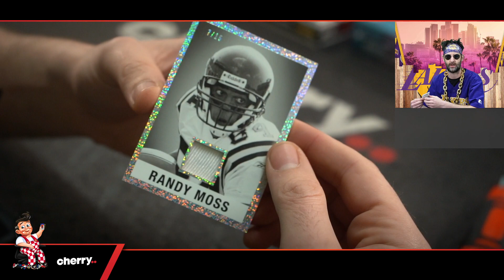2022 Leaf In The Game Used 1-Box Break #14945 - Random Hit - Jun 05 (9am)